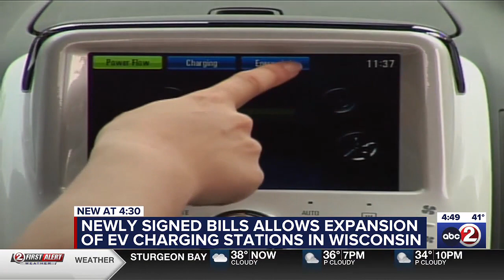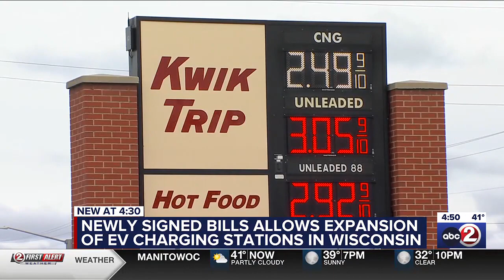INTERVIEW: Newly signed bill allows expansion of EV charging stations in Wisconsin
A new bill signed into law by Governor Evers should make electric vehicle owners happy.